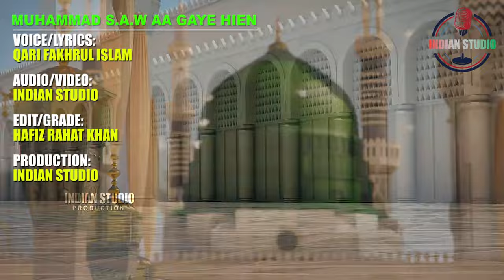MUHAMMAD AA GAYE HIEN || QARI FAKHRUL ISLAM || RAMZAN NASHEED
ARTIST:               QARI FAKHRUL IS;LAM
TITLE :                MUHAMMAD AA GAYE HIEN
AUDIO/VIDEO:   INDIAN STUDIO
EDIT:                   HAFIZ RAHAT KHAN
PRODUCTION:  INDIAN STUDIO
GRAPHIC :         KAIF SHAIKH

Mobile No.
Mobile No.

Our channel Moshaira Media has a huge collection of Mushaira Videos of many Legendary and Newcomer Shayar / Shaayra like Rahat Indori, Munawwar Rana, Manzar Bhopali, Popular Merathi, Majid Deobandi, Waseem Barelvi, Dr. Popular Meeruthi, Lata Haya, Shabina Adeeb, Gule Saba Fatehpuri, Imran Pratapgarhi, Shahzada Kaleem, Sufiyan Pratapgarhi,   Adnan Pratapgarhi,  Rukhsar Balrampuri, Kumar Vishwas, Saba Balrampuri, Tahir Faraz, Altaf Ziya, Dil Khairabadi, Azm Shakri,Nadeem Farrukh, Nadeem Shad, Abdul Wahid Ansari, Waseem Barelvi, Nawaz Deobandi, Tahir Faraz, Hasan Kazmi, Shaista Sana, Nikhat Amrohvi, Danish Ghazal, Sikandar Hayat Gadbad, Mumtaz Naseem, A.M Turaz, Usan Minai, Mohan Muntazir, Monika Dehlvi, Mujahid Hasnain Habibi, Ashfaq Bahraichi, Muzammil Hayat, Shamsher Azmi, Tabish Rehan, Shahid Ghuhar, Aslam Parwana, Sajjad Azam Lakhimpuri, Asad Bastvi, Akmal Balrampuri, Asad Azmi, Tabrez Hashmi, And other such famous Shayars.

Uploaded By. Moshaira Media . (Mujib Khan)

Head Office.

Branch Office.